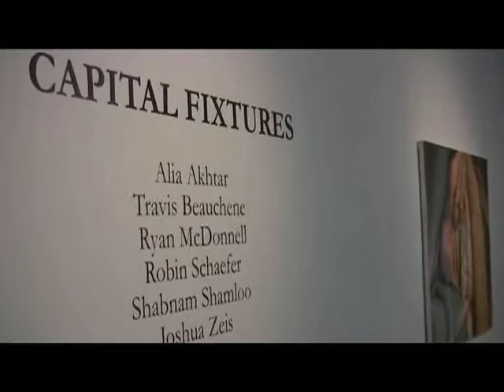Come to the Student Union Art Gallery at UMass Amherst